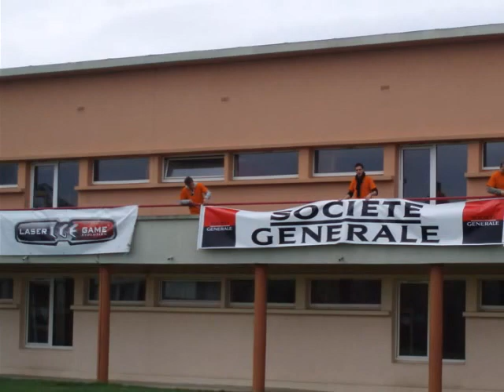WEI 2008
Week end Intégration IAE CAEN, à Merlimont